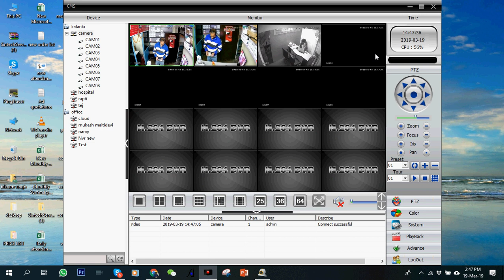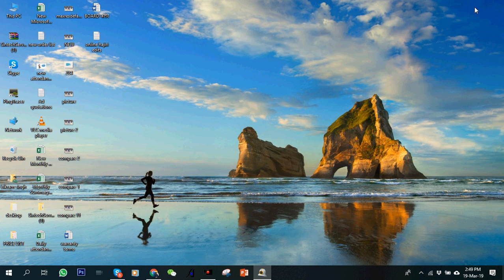How to playback cctv camera recording by Computer or laptop (Sintech XMeye Dvr & Nvr)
SINTECH BRAND is the front runner in best quality CCTV Camera in Nepal, PABX system in Nepal, Time Attendance Machine & Software, Access control system, Video door phone & lock, POE switch, GPS Tracker with its unfailing commitment to highest standards of quality at most affordable prices. Best CCTV Camera price in Nepal. CCTV camera shop in kathmandu.